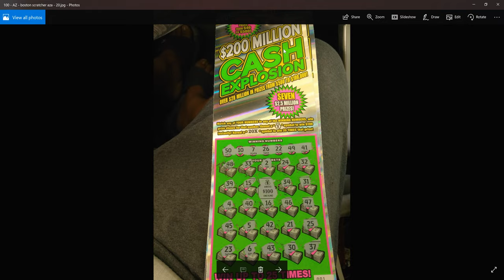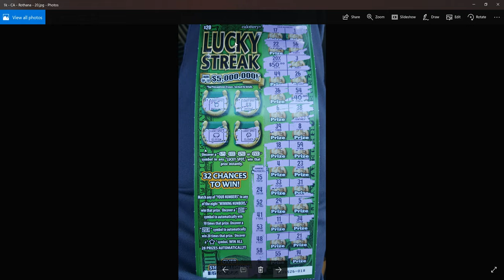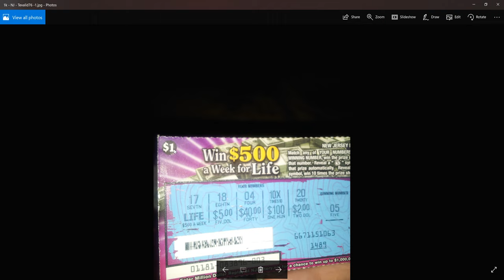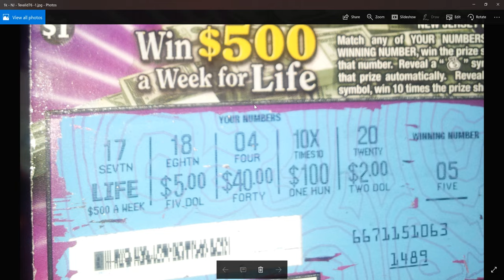***HUGE***MASSIVE***FILL IN THE YOUR ADJECTIVE!! -- $3,600 of wins from 6 instant scratchers!!!!